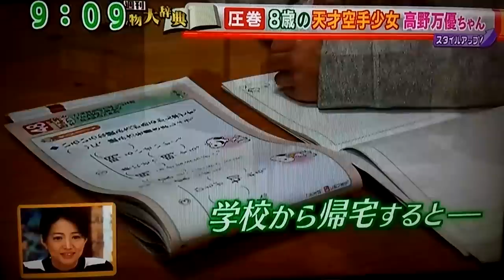Mahiro on TV!! 2015-02-06 OA